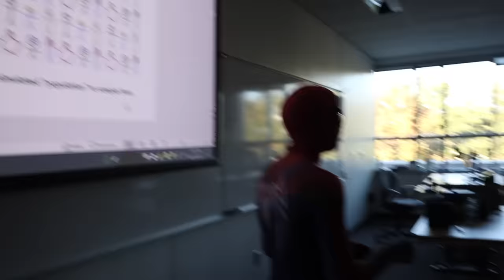SPIDER-MAN 2 PS5 - SANDMAN BOSS FIGHT (in real life...)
RIP that teaching job 🪦😢

In this Marvel's Spider-Man parody, PS5 Peter Parker (Yuri Lowenthal from Wish) and PS5 Miles Morales (Nadji Jeter from Walmart) mess around at a college campus and then fight Flint Marco/Sandman afterwards.